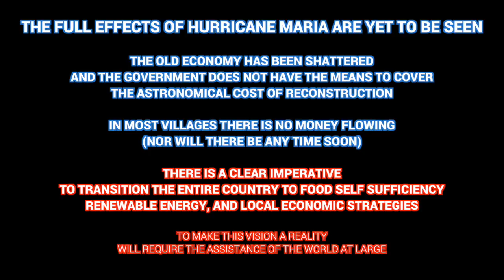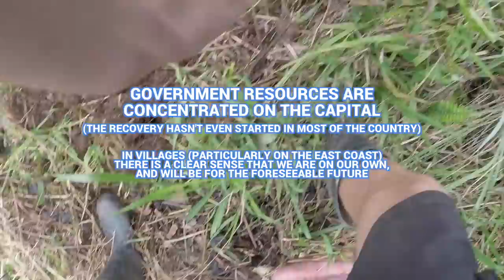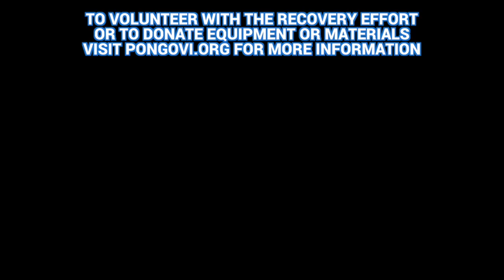Hurricane Maria Recovery + A Positive Course of Action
On September 18th, 2017 the eye of hurricane Maria passed directly over Dominica. Winds hit at speeds of 195 miles per hour; first from the east, then from the west.

The wind brought torrential rains. Rivers and drains overflowed carrying tangled masses of branches, fallen trees and mud into homes and businesses. In a matter of hours entire villages were reduced to piles of debris. This damage was inflicted across the entire nation at the same time. From the outside it looked to many like a death blow.

The people of Dominica, however, are not the kind to wait passively for help.  They have a highly resilient and adaptive culture. The world at large has a lot to learn from these people.